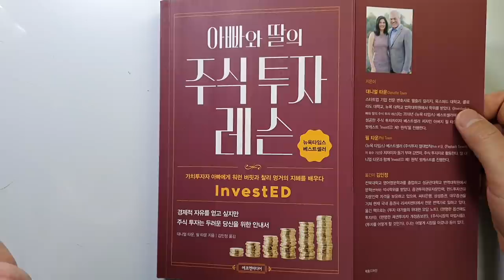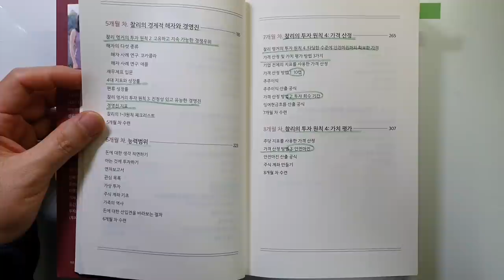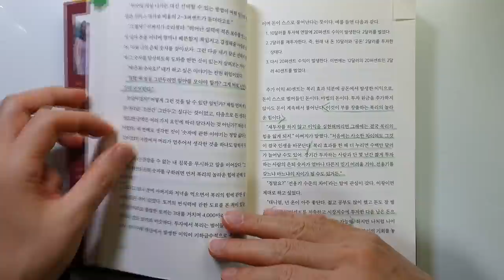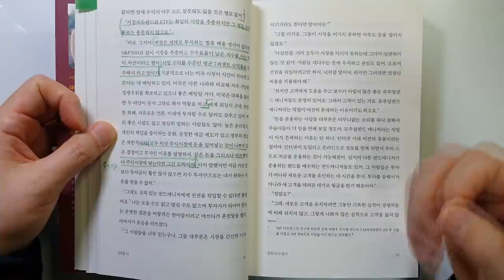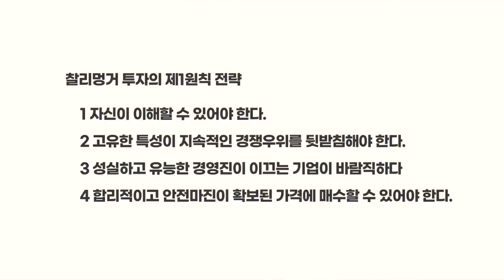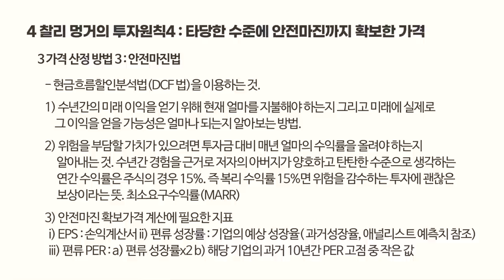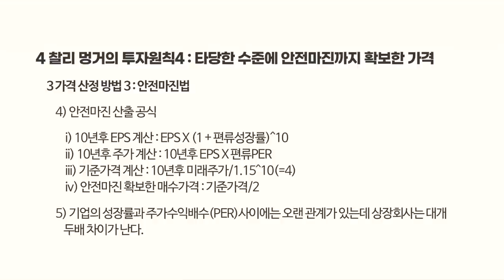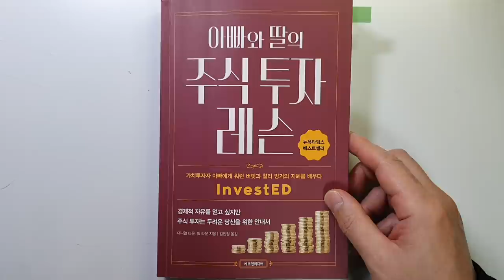부자아빠가 답답해서 알려주는 주식투자 성공비밀 아빠와 딸의 주식투자레슨 주식|투자|재테크@세상의모든책들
아빠와 딸의 주식투자레슨/대니얼 타운, 필 타운 지음/ 출판사 : 에프앤미디어 /발행일 : 2018년

안녕하세요
이번 시간에는 대니얼 타운, 필 타운이 지은 '아빠와 딸의 주식투자레슨'을 리뷰하였습니다.

변호사로서 너무나 바쁜 일상 생활에 지친 딸 대니얼 타운이 어떻게 하면 돈을
모아서 부자가 될 수 있는 지를 배우는 내용을 담고 있습니다.
성공한 투자자인 아빠로부터 1년간 투자수련을 하게 되는데요.
실화를 기반으로 한 내용이어서 재미도 있고요. 내용 자체도 수학을 두려워하는 딸에게 투자방법을 알려주는 형식이어서 쉽고 도움이 많이 됩니다.

정말 재미있게 읽었고요.. 강력 추천하는 책입니다. 초보, 숙련자 상관없이 꼭 읽어야 할 책이라고 생각됩니다.
투자하시는 데 많은 도움이 될 것으로 생각됩니다.

감사합니다.